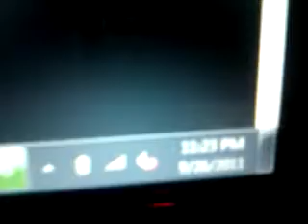Trying to send assignment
Rutvik and mahek trying to sending their assingments by "scanning" with a mobile phone camera